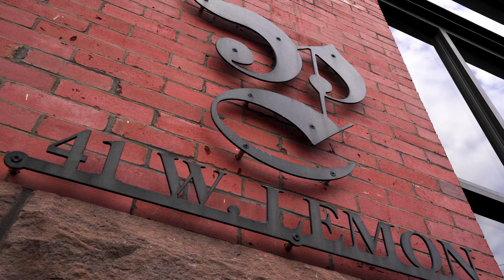41 West Lemon Street Unit 504 Lancaster 17603 Teaser